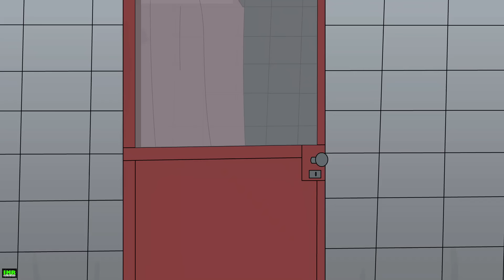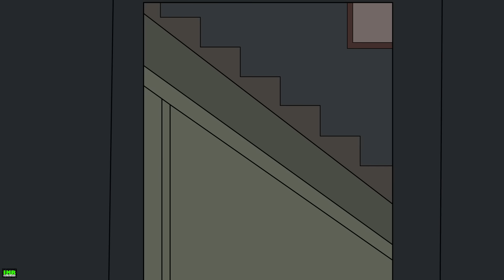3 Vacation Horror Stories Animated